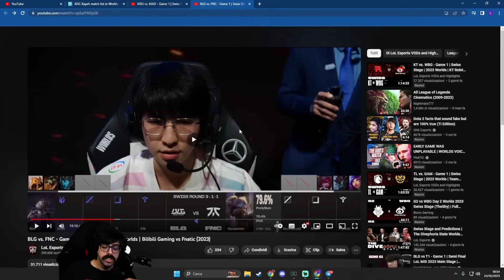POSSONO I FNATIC VINCERE PER L'EUROPA? - BLG VS FNC